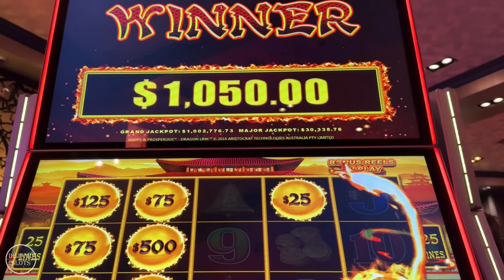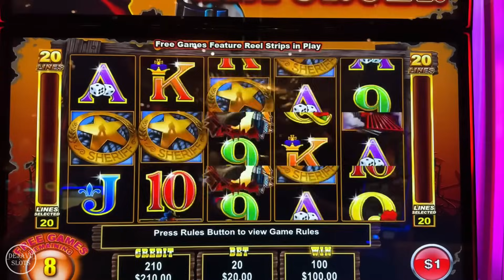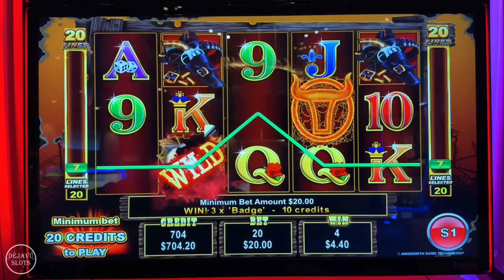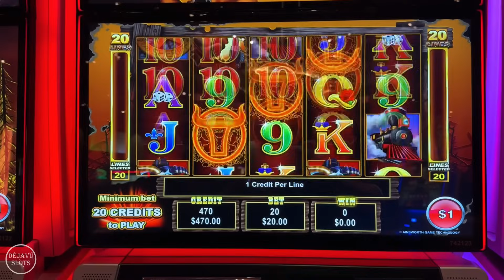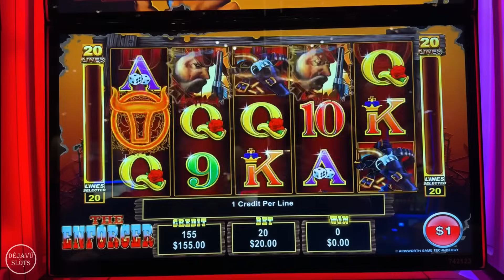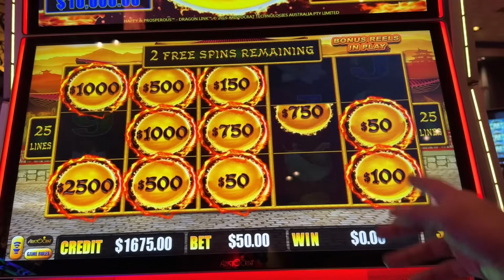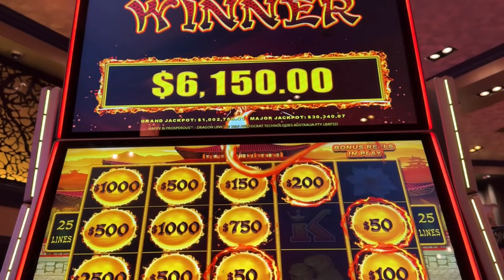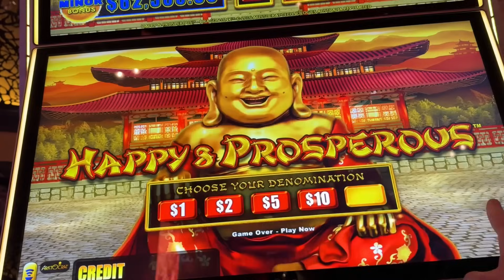Just Won MY BIGGEST JACKPOT of The Year on MILLION DOLLAR Dragon Link Happy & Prosperous Slot